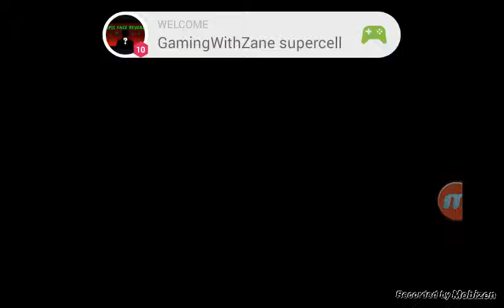Boom Beach: getting payback